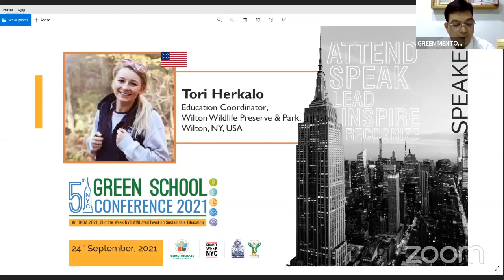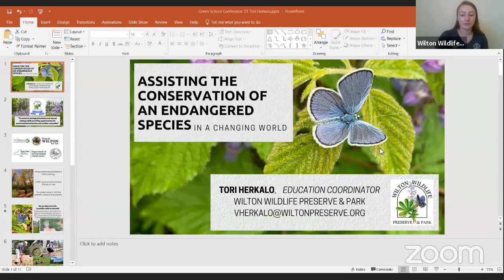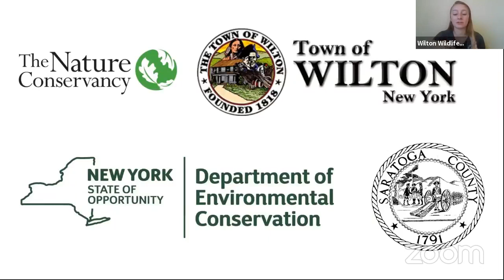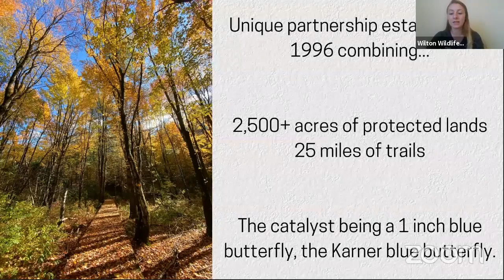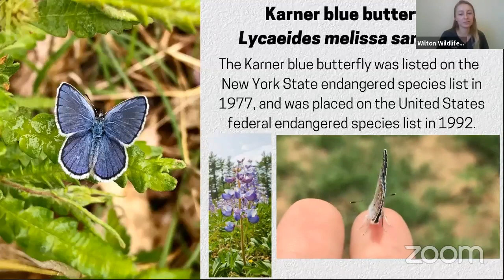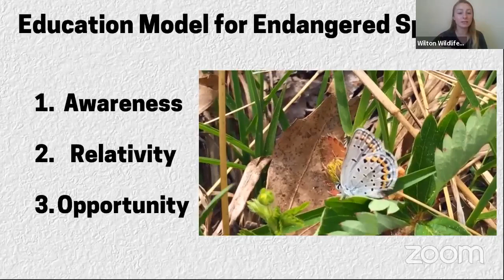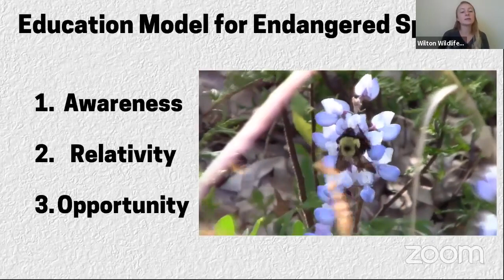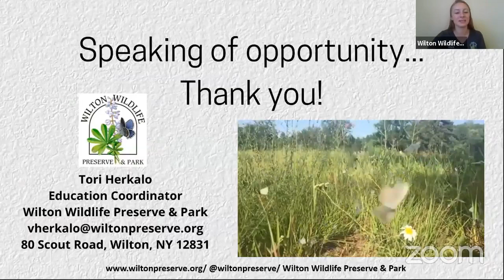Tori Herkalo - 5th NYC Green School Conference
Tori Herkalo - Education Coordinator Wilton Wildlife Preserve & Park
Wilton, NY, USA